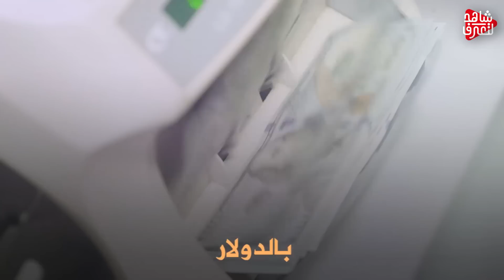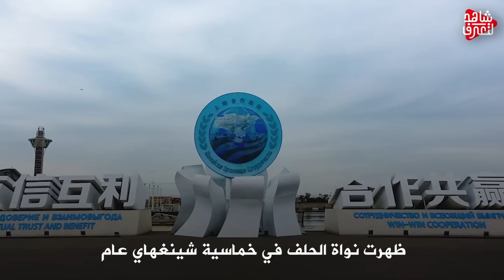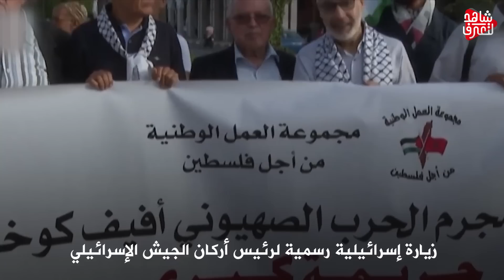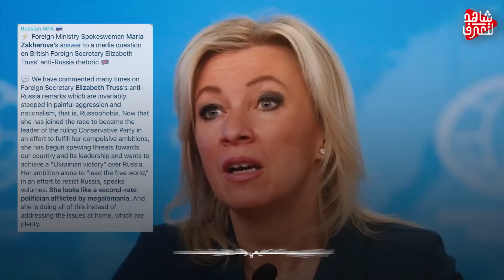أوكرانيا تتعرض " للخيانة من جديد " وروسيا تنشى حلف عسكري جديد مع هذه الدول .!!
تنبيه هام
لمسات بوتين قبل ولادة "الاتحاد الروسي" أقوى دولة بالعالم..اندماج روسيا وبيلاروسيا يقترب!
بوتين يجر رِجلَ إيران "الحيّرانة" لمستنقع حرب أوكرانيا..بدأت بمُسيرات وما خفي أعظم!
بوتين قادم للمنطقة بعد مغادرة بايدن خالي الوفاض، والصراع الروسي الأمريكي وصل للعرب
الجيش الأوكراني يسقط مقاتلة روسية من نوع سوخوي 35 في نوفا كاخوفكا
البنك المركزي الإيراني: بدء التعامل بالروبل والريال بين إيران روسيا
سيناريو ثروات روسيا بين الحظر الأوروبي والاحتياج العالمي
اليورو الساقط.. مسمار جديد في نعش الأوروبيين كيف ولماذا سقط وهل قرر بوتين قتل الجارة العجوز!
سيصبح أكبر جيش أوروبي في حلف الناتو.. الجيش الألماني عاد لكم من جديد - وثائقي
أوكرانيا: جسر القرم سيكون في مرمى قواتنا عندما تتاح الإمكانيات التقنية
تركيا تعلن عن نظام دفاع جوي مخصص لإسقاط الطائرات المسيرة
بوتين: أدعو القوات الأمريكية لمغادرة سوريا ووقف سرقة وبيع النفط السوري
كلمة رؤساء دول روسيا وإيران وتركيا في قمة طهران
بعد تصريحات لابيد.. ما رسائل إسرائيل إلى لبنان وحزب الله؟
أردوغان: سنواصل مكافحة الجماعات المسلحة شمالي سوريا
موسكو: لن تتعرض عملية تصدير الحبوب من أوكرانيا لضرباتنا
الأزمة الأوكرانية.. أوروبا تواجه خسائر بـ 200 مليار يورو بسبب نقص الغاز
أزمة أوكرانيا.. أوروبا تتحسب لأسوأ السيناريوهات مع حظر الغاز الروسي
بوتن: الغرب يحاول تحميل شركة غازبروم الروسية مسؤولية أخطائه
الرئيس الروسي: سنواصل مكافحة الإرهاب في كافة الأراضي السورية
بوتن: اتفاق روسي تركي إيراني على حل الأزمة السورية عبر الحوار
أزمة أوكرانيا.. معارك بعيدة المدى
بوتن: نسعى خلال القمة الثلاثية لجلب الاستقرار لسوريا
أردوغان يتأخر عن موعده مع بوتين.. وعلامات الملل تظهر على الرئيس الروسي
"مُفترسة السفن".. قدرات مرعبة للقاذفة النووية الروسية "توبوليف تو- 160"
هل تتجاوز مصالح روسيا وإيران وتركيا الخلافات حول سوريا؟
التاسعة هذا المساء | خطة أوكرانية لإغراق الاسطول الروسي في البحر الأسود واستعادة القرم
انفجار في محيط محطة زابوريجيا النووية وأمريكا تتهم روسيا بمحاولة ضم أراضى أوكرانية
قصف تركي يستهدف منطقة سياحية في دهوك العراقية.. مراسلنا يرصد التفاصيل
لافروف يؤكد أن أهداف العملية الروسية في أوكرانيا لم تعد تقتصر على دونباس
باحث: روسيا تدير اللعبة بشكل جيد مع الغرب.. والأخير هو من يعاني من العقوبات
هجمات صاروخية على خاركيف والجيش الروسي يعيد تمركزه حول دونيتسك
مخاوف من امتداد النيران.. تونس تواصل جهودها لإخماد حريق جبل بوقرنين والجزائر تساعد
روسيا.. رفع قيود الغرب مقابل تصدير حبوب أوكرانيا
بوتين: هذا ما نريده أن يحدث في سوريا وهذا ما سندعمه

الحرب الروسية الأوكرانية.. القصة الكاملة